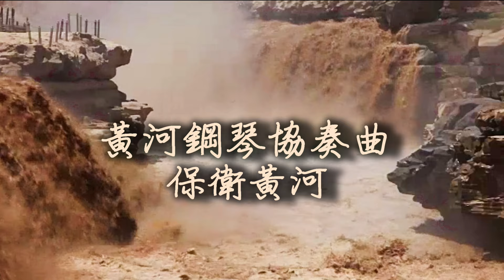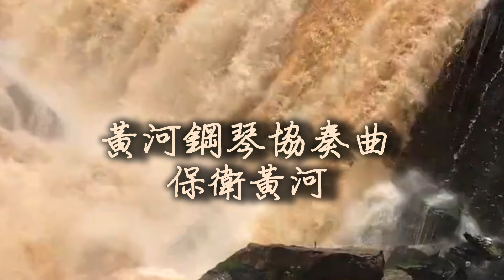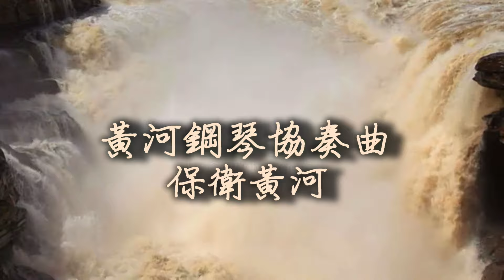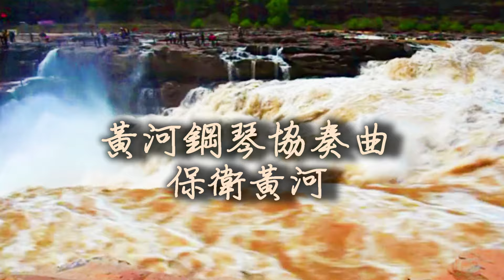❤♫ 黃河鋼琴協奏曲：第四樂章 - 保衛黃河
磅礡氣勢、雄偉壯麗、豪氣萬丈黃河鋼琴協奏曲。
❤♫《Eugene Ormandy 尤金•奧曼迪，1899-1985 匈牙利指揮家、小提琴手》指揮費城管弦樂團。
❤♫ 鋼琴演奏《Daniel Epstein 丹尼爾•艾普斯坦，1946》美國鋼琴家。